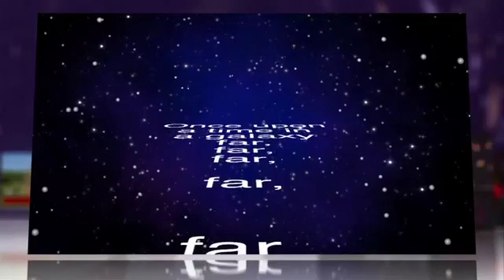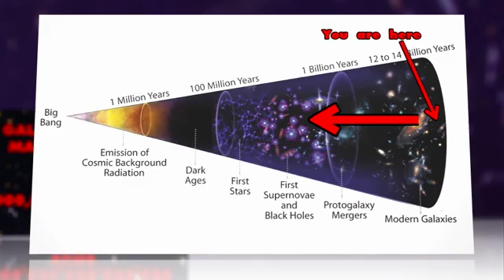Astronomers Discover Oldest, Most Distant Galaxy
Once upon a time in a galaxy far, far, far, far, far away ...

Astronomers have discovered the most distant galaxy in the universe—one that was formed when the universe was in infantile 500 million years old.

Finding such a primordial galaxy is no easy feat, as the light from such an ancient source is so dim. But a combination of human engineering and cosmic physics coaxed the remote illumination out into the open. Scientists employed the Hubble Space Telescope and a phenomenon known as gravitational lensing. Super large objects in space, like giant galactic clusters, are so massive that they bend the fabric of space-time like a lens. Using Hubble to fix on such a cluster, the researchers found the farthest flung galaxy behind it magnified by a factor of 15.

Telescopes are being designed to search for even older galaxies. But for now, this distant cosmic cousin helps close a little more of the gap between here and there.